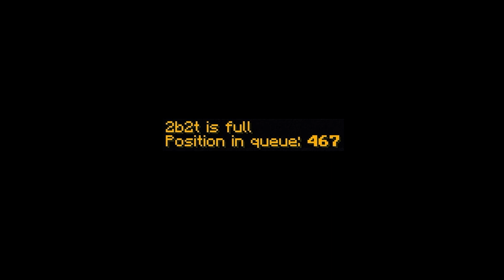2B2T, but if I see something offensive, the video ends...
2B2T, but if I see something offensive, the video ends... dont take this video seriously